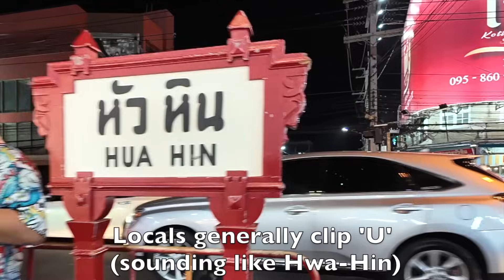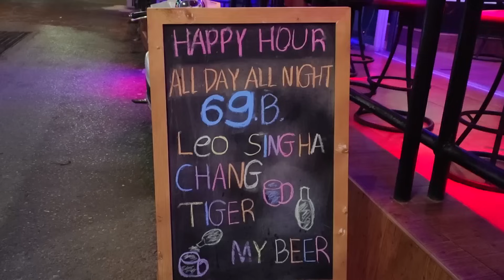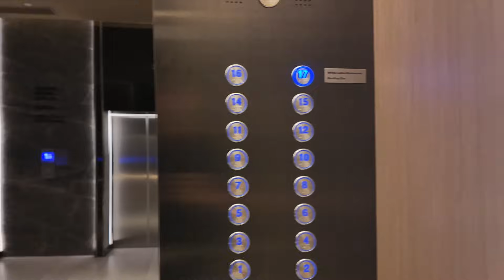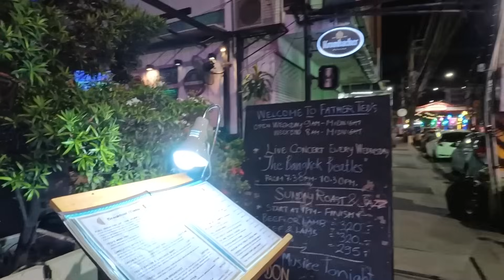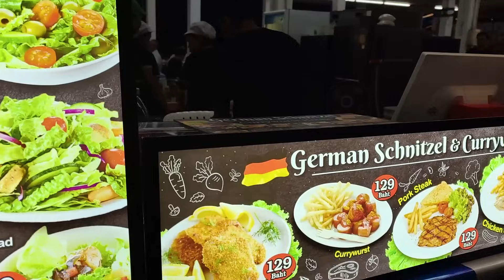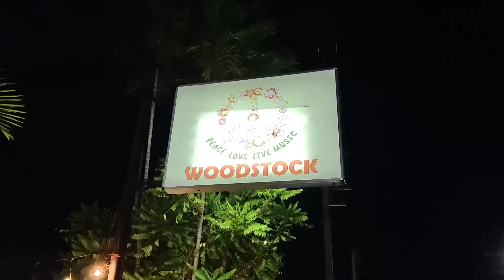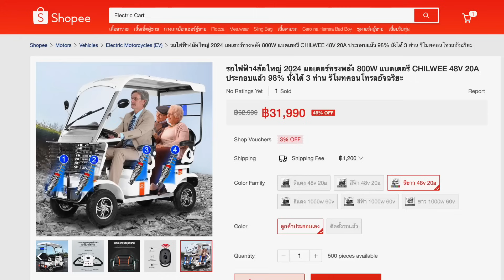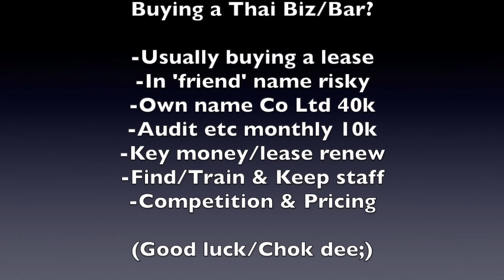Buy A Business $5500? Hua Hin Pattaya-cation? Soi 94/80 Bintabaht Baan Khun Por + Hilton Rooftop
Is Hua Hin becoming Pattaya lite? Come have a look around the entertainment areas plus look at a biz opp and as always much more...

Cheers, STL